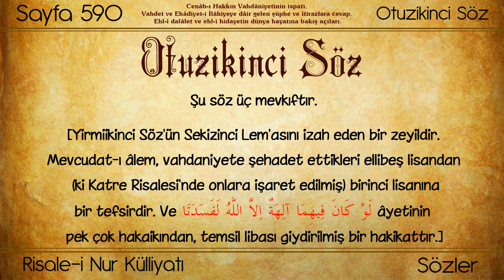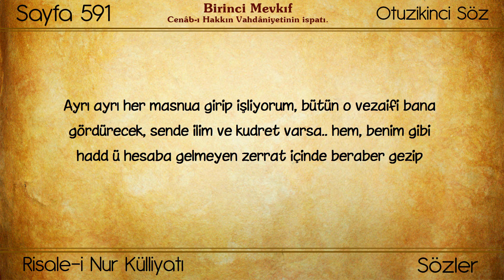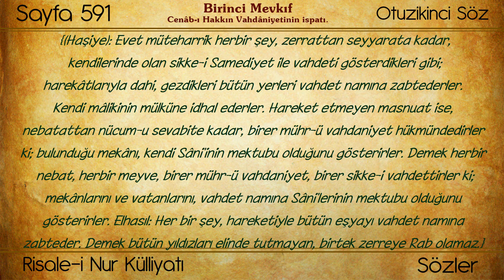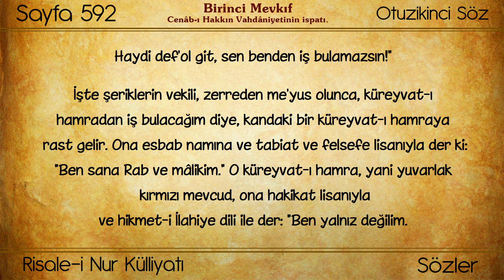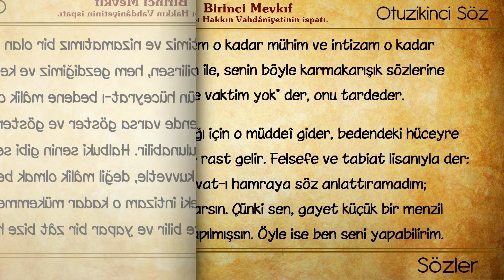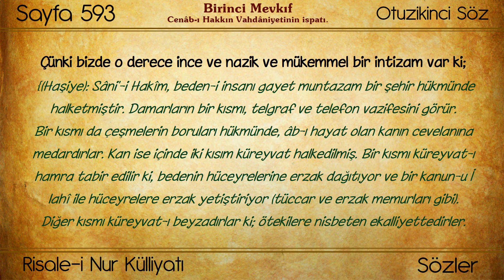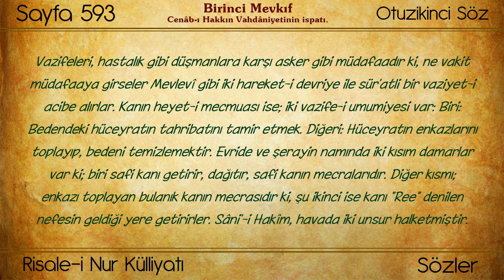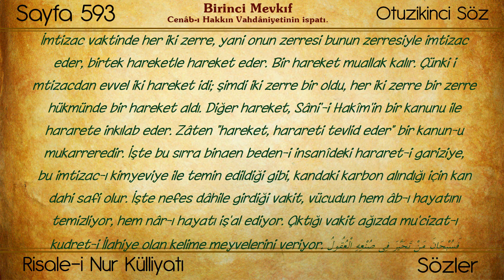028 / 28. Gün “Kur’an Tefsiri Nûr’lar” (Dinliyoruz/Okuyoruz/Takip ediyoruz)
Külliyat: Risale-i Nur Külliyatı
Eser: Sözler
Bölüm: Otuzikinci Söz - Cenâb-ı Hakkın Vahdâniyetinin ispatı.
Müellifi : Bediüzzaman Said Nursi

İÇİNDEKİ BÖLÜMLER

00:00 - Başlangıç
00:19 - Otuzikinci Söz
00:55 - Birinci Mevkıf: Cenâb-ı Hakkın Vahdâniyetinin ispatı.
33:02 - Arabi Fıkranın Tercümesi
34:34 - Birinci Mevkıfın Küçük Bir Zeyli : “Üstlerindeki göğe bakmazlar mı, onu nasıl bina edip süsledik…” (Kaf Sûresi, 50:6) âyetinin tefsiri.